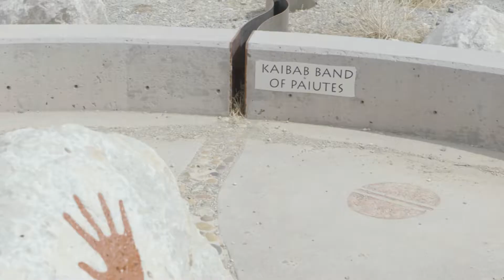A Point in Time Clip | Southern Paiutes and their Sacred Mountains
We learn some of the lore and customs surrounding the Spring Mountains.